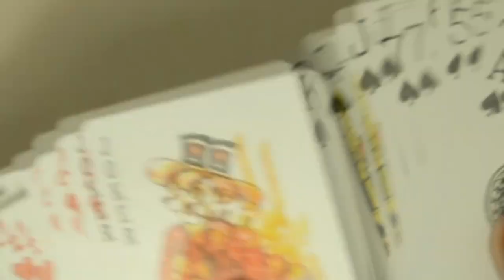The Whisky Water Experiment By Kartik Moudgil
Recreated from Idea of Casey Neistat